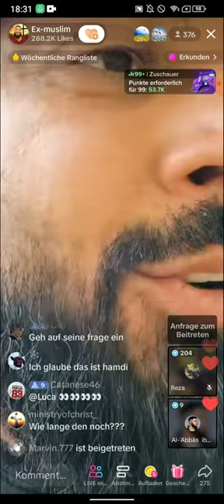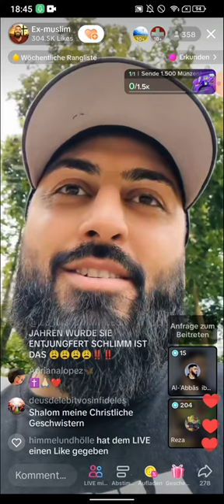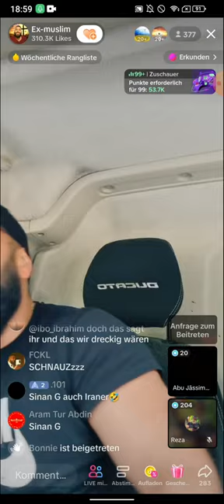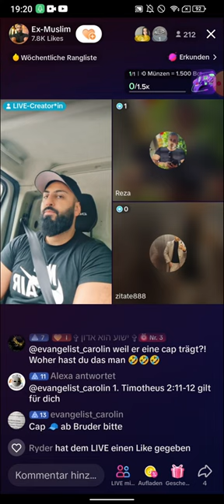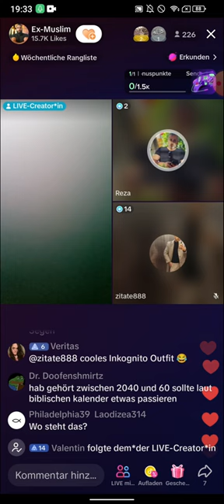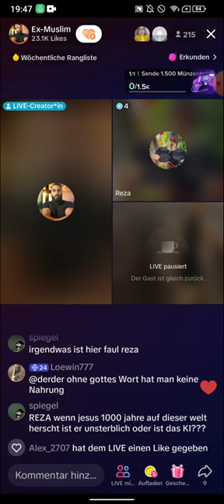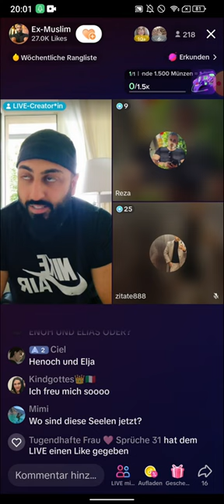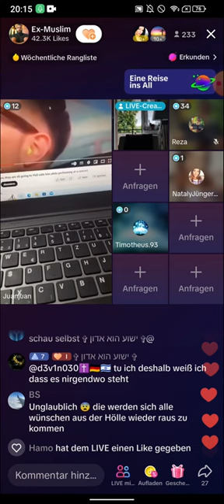EX MUSLIM AMIR | UNGLAUBLICH MANN | TRAURIG EINFACH | 27 06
(EXMUSLIMEUNDCHRISTENBESTOF)